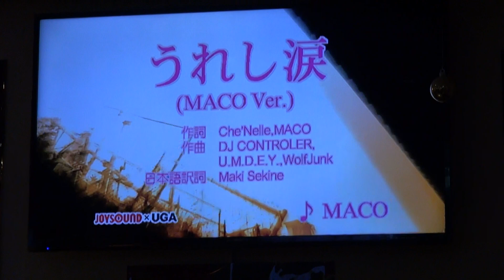うれし淚~何麗梅小姐演唱